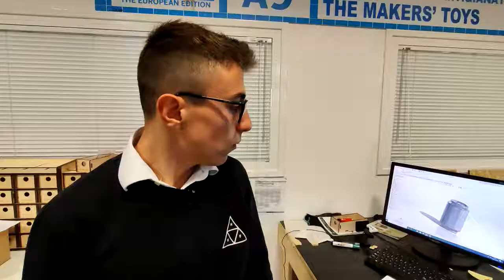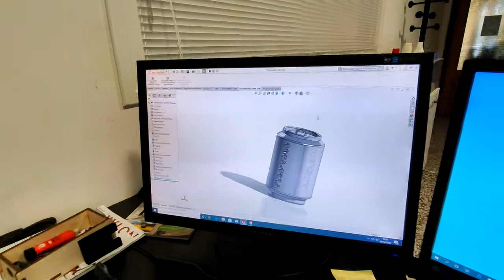Maker - Tecnico della modellazione e fabbricazione digitale - Diploma professionale quadriennale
Mirco presenta il percorso di DIPLOMA professionale guidandoci nei laboratori allo Ial di Pordenone
Anche nelle sedi IALFVG a Gorizia  e Udine per giovani dai 14 ai 18 anni